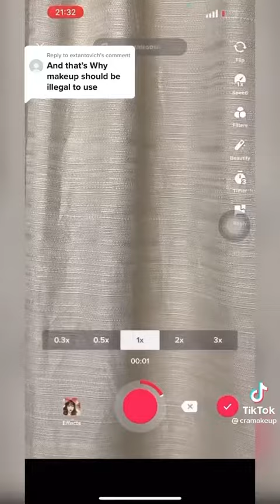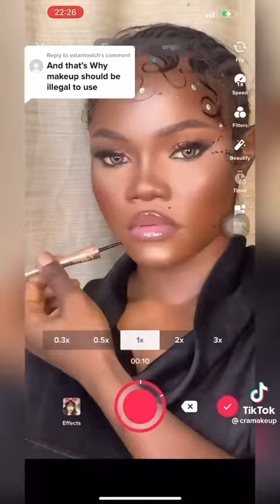In love with this beautifullook •Will you try this?makeup